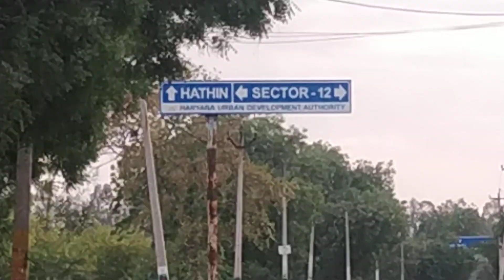पलवल के कोरॉना योद्धा से मुलाकात की जानी उनके दिल की बात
एक अच्छी न्यूज़ के लिए हमें किसी भी पार्टी की जरूरत नहीं इसलिए हम खुलकर न्यूज़ दिखाते हैं और दिखाना चाहते हैं आप लोग हमारा साथ बने रहिए इसी तरह DTV News यूट्यूब चैनल को देखते रहे और अगर आप हमें फेसबुक पर देख रहे हैं तो पेज को लाइक जरूर करें आप सभी भाइयों,दोस्तों और बहनों से अनुरोध है आप हमारा साथ दें | आप हमें Paytm के द्वारा भी मदद कर सकते हैं हमारा पेटीएम नंबर है =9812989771 BANK Through bhi...

Account Name=ISMAIL
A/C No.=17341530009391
IFSC CODE=HDFC0001734
SWIFT CODE=HDFCINBBDEL
BRANCH=HODAL PALWAL(HARYANA)